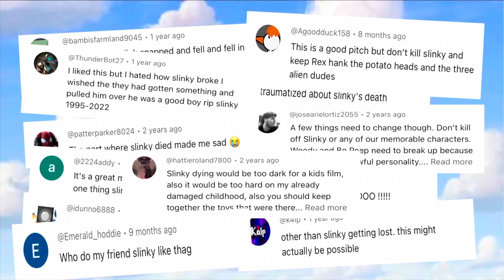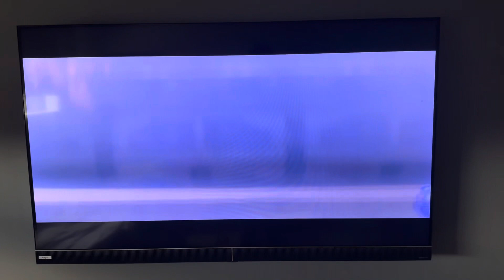Toy Story 5 Needs to Happen…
With the recent announcement of Toy Story 5 it has many fans questioning what is even the point of continuing this franchise again. However I believe that Toy Story 5 won’t just wrap up this series, but could be it’s most vital and important film yet.